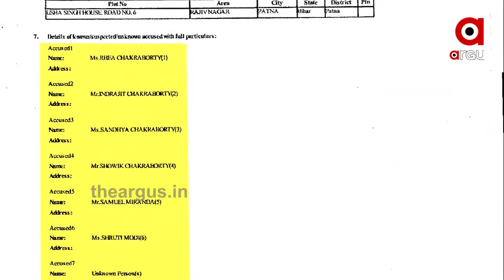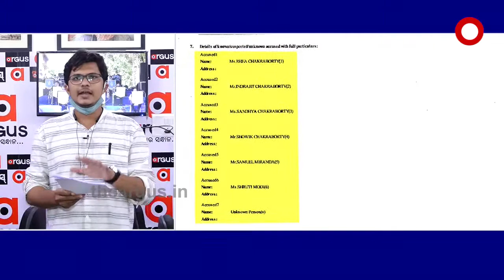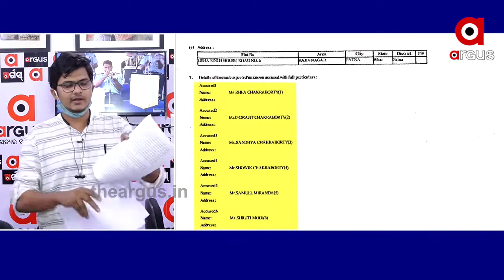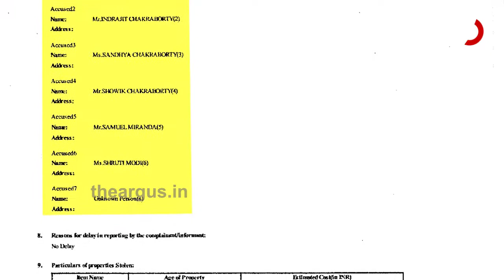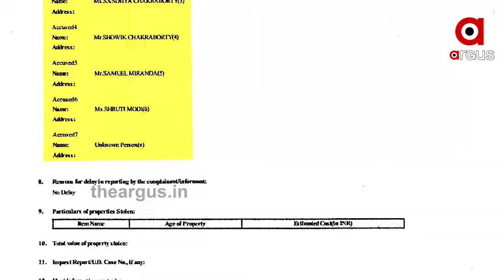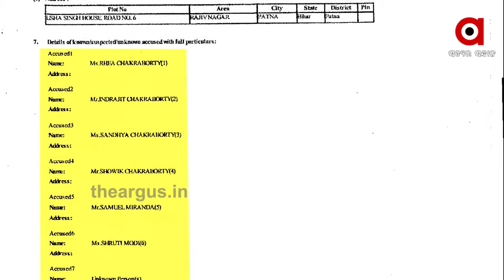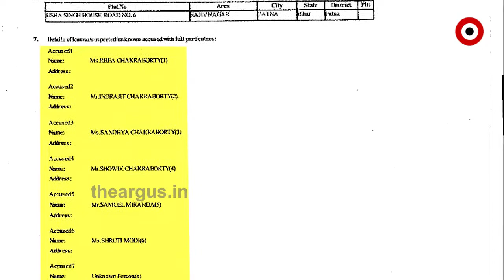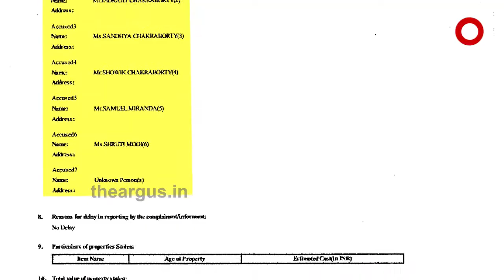ସୁଶାନ୍ତ ସିଂହ ମୃତ୍ୟୁ ମାମଲାରେ ନୂଆ ଟୁଇଷ୍ଟ୍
ସୁଶାନ୍ତ ସିଂହ ମୃତ୍ୟୁ ମାମଲାରେ ନୂଆ ଟୁଇଷ୍ଟ୍ । ସାମ୍ନାକୁ ଆସିଲା ସାଂଘାତିକ ତଥ୍ୟ .ରିୟାଙ୍କ ନାଁରେ ସିବିଆଇ ଏତାଲା